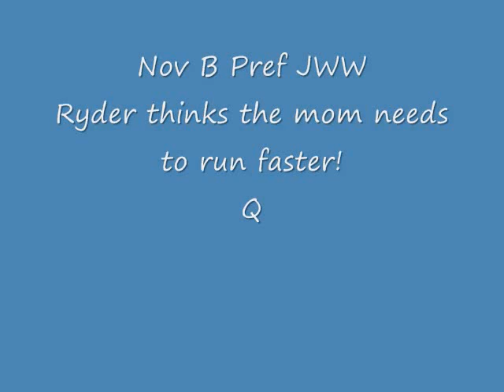Ryder GLBTC 01/03/2010